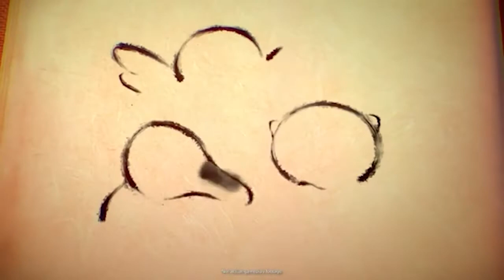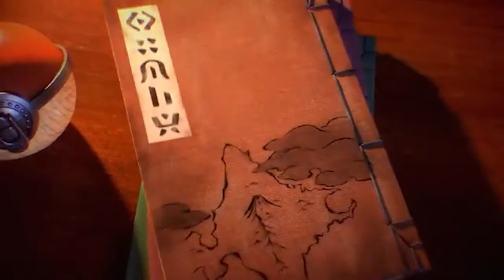NEW OPEN WORLD POKEMON GAME!? SINNOH REMAKES THIS YEAR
I am super excited to play these Sinnoh remakes later this year but even more excited to see what happening with the Arceus game!

Socials